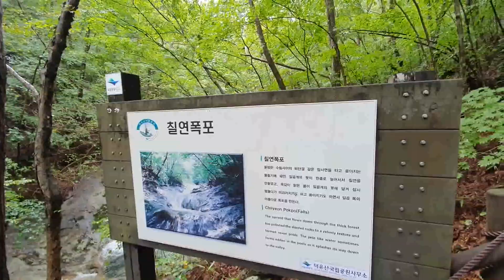덕유산 국립공원 칠연폭포 시원한 물줄기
덕유산국립공원 안성탐방센터 칠연폭포